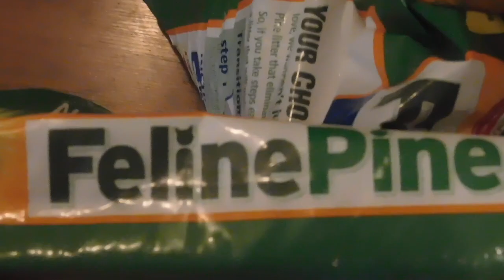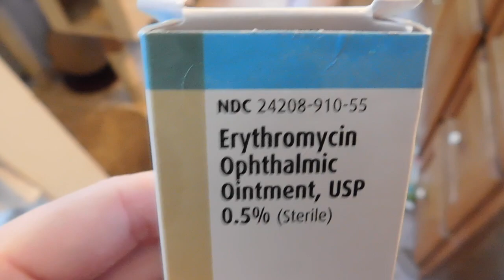Feline Herpes, Weigh in, and they killed it!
The kittens go for their official weigh in at the shelter. Unfortunately the kittens all come down with feline herpes. I talk about a possible new foster space, and the kittens get a new toy.